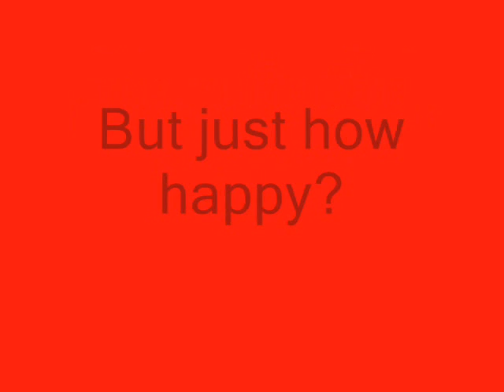BTG EA Snowball 2012-2013 "Get Happy Get Snowball" AD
BTG EA General Meetings
Every Thursday
330-5pm
East High
Jake's Room
aka room 333